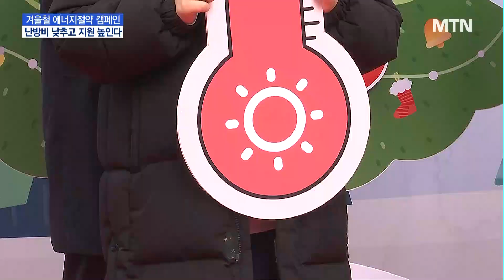"겨울철 적정온도 20℃"…정부·시민 '에너지절약' 한 목소리 / 머니투데이방송 (뉴스)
11/27 MTN 핫라인 5

본격적인 겨울철이 다가오면서 날씨가 부쩍 추워졌습니다. 추워진 날씨만큼 걱정되는 게 겨울철 난방비인데요. 전력수요가 높아지는 시기, 난방비를 낮추고 절약 문화를 확산하기 위해 정부와 시민이 한 자리에 모였습니다. 최유빈 기자가 다녀왔습니다.